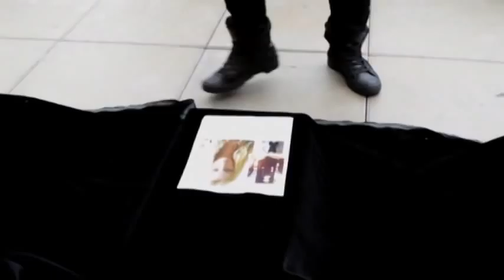Hernan Lander S/S 11 Collection @ The Empire Hotel in NYC